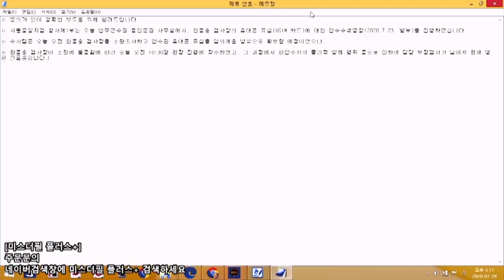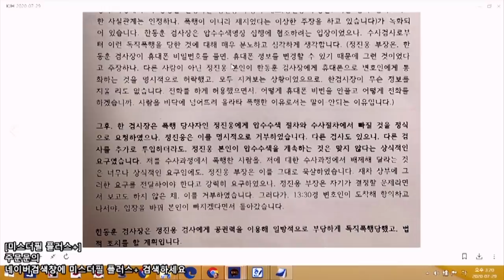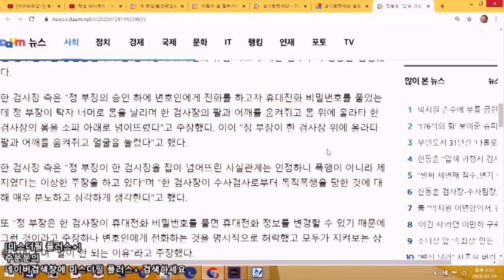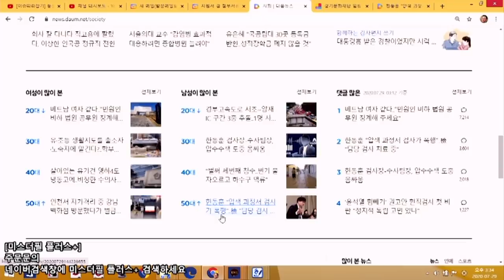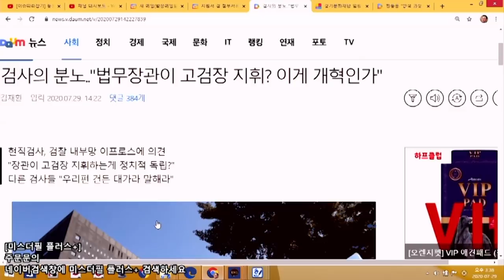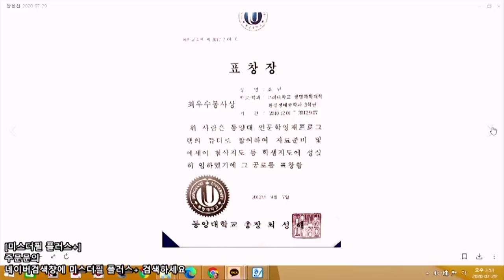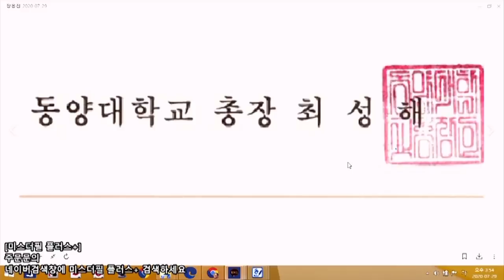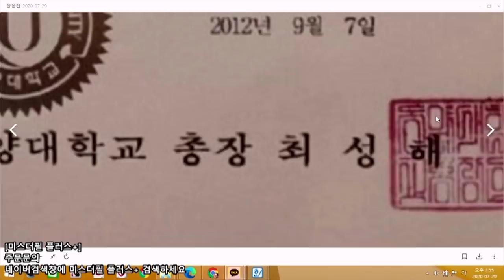[이슈따라잡기] 동훈본색 법위에 군림하는 자